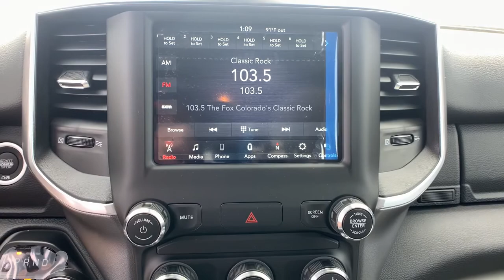2021 Ram 1500 Denver, Littleton, Aurora, Parker, Colorado Springs, CO R6756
Olive Green Pearlcoat New 2021 Ram 1500 available in Denver Colorado at Brandon Dodge. Servicing the Littleton, Aurora, Parker, Colorado Springs, CO area.
2021 Ram 1500 Big Horn - Stock#: R6756 - VIN#: 1C6SRFFT9MN646608

Brandon Dodge
5600 S Broadway

Engine: 5.7L V8 HEMI MDS VVT eTorque|Wheels: 20' x 9' Aluminum Chrome Clad (WRK)|Big Horn Level 1 Equipment Group|Anti-Spin Differential Rear Axle|MOPAR Front & Rear Rubber Floor Mats|(0 P) Olive Green Pearlcoat|1 12V DC Power Outlet|1 LCD Monitor In The Front|1820# Maximum Payload|26 Gal. Fuel Tank|3 Rear Seat Head Restraints|3.21 Rear Axle Ratio|3.21 REAR AXLE RATIO  (STD)|4 Way Front Headrests|4-Way Driver Seat -inc: Manual Recline and Fore/Aft Movement|4-Way Passenger Seat -inc: Manual Recline and Fore/Aft Movement|48V Belt Starter Generator|50 State Emissions|6 Speakers|730CCA Maintenance-Free Battery|ABS And Driveline Traction Control|Airbag Occupancy Sensor|Analog Appearance|ANTI-SPIN DIFFERENTIAL REAR AXLE|Auto Locking Hubs|Auto On/Off Aero-Composite Halogen Daytime Running Headlamps w/Delay-Off|Black Exterior Mirrors|Black Grille w/Chrome Surround|Black Side Windows Trim|BLACK,DELUXE CLOTH BUCKET SEATS  -inc: Power 8-Way Driver Seat,Center Console Parts Module,Bucket Seats,Manual Adjust 4-Way Front Passenger Seat,Full Length Floor Console,Power 4-Way Driver Lumbar Adjust|Body-Colored Door Handles|Cargo Lamp w/High Mount Stop Light|Chrome Front Bumper w/Chrome Rub Strip/Fascia Accent|Chrome Rear Step Bumper|Class III Towing Equipment -inc: Hitch and Trailer Sway Control|Clearcoat Paint|Compass|Cruise Control w/Steering Wheel Controls|Curtain 1st And 2nd Row Airbags|Day-Night Rearview Mirror|Deep Tinted Glass|Delayed Accessory Power|Dual Stage Driver And Passenger Front Airbags|Dual Stage Driver And Passenger Seat-Mounted Side Airbags|Electric Power-Assist Steering|Electronic Stability Control (ESC) And Roll Stability Control (RSC)|Electronic Transfer Case|Engine Auto Stop-Start Feature|Engine Oil Cooler|Engine: 3.6L V6 24V VVT eTorque UPG I|ENGINE: 5.7L V8 HEMI MDS VVT ETORQUE  -inc: Active Noise Control System,Heavy Duty Engine Cooling,GVWR: 7,100 lbs,Dual Rear Exhaust w/Bright Tips,Hemi Badge,23 Gallon Fuel Tank,18' Aluminum Spare Wheel|Fade-To-Off Interior Lighting|Fixed Antenna|Fixed Rear Window|Front And Rear Anti-Roll Bars|Front Center Armrest w/Storage and Rear Center Armrest|Front Facing Cloth Rear Seat|Front Fog Lamps|FRONT LICENSE PLATE BRACKET|Front Map Lights|Front Seat Back Map Pockets|Full Carpet Floor Covering -inc: Carpet Front And Rear Floor Mats|Full Cloth Headliner|Full-Size Spare Tire Stored Underbody w/Crankdown|Galvanized Steel/Aluminum Panels|Gauges -inc: Speedometer,Odometer,Voltmeter,Oil Pressure,Engine Coolant Temp,Tachometer,Oil Temperature,Transmission Fluid Temp,Engine Hour Meter,Trip Odometer and Trip Computer|GPS Antenna Input|GVWR: 6,900 lbs|GVWR: 7,100 LBS|HD Shock Absorbers|HVAC -inc: Underseat Ducts and Console Ducts|Illuminated Front Cupholder|Instrument Panel Bin,Dashboard Storage,Interior Concealed Storage,Driver / Passenger And Rear Door Bins and 1st Row Underseat Storage|Integrated Voice Command w/Bluetooth|Interior Trim -inc: Deluxe Sound Insulation,Metal-Look Instrument Panel Insert,Metal-Look Door Panel Insert and Chrome/Metal-Look Interior Accents|Laminated Glass|Leather Steering Wheel|Lithium Ion Traction Battery 0.43 kWh Capacity|Locking Glove Box|Manual Air Conditioning|Manual Tilt/Telescoping Steering Column|MANUFACTURER'S STATEMENT OF ORIGIN|Metal-Look Gear Shifter Material|Mini Overhead Console and 1 12V DC Power Outlet|MOPAR FRONT & REAR RUBBER FLOOR MATS|Multi-Link Rear Suspension w/Coil Springs|OLIVE GREEN PEARLCOAT|Outboard Front Lap And Shoulder Safety Belts -inc: Rear Center 3 Point,Height Adjusters and Pretensioners|Outside Temp Gauge|ParkView Back-Up Camera|Part And Full-Time Four-Wheel Drive|Passenger Visor Vanity Mirror w/Passenger Illumination|Perimeter/Approach Lights|Pickup Cargo Box Lights|Power 1st Row Windows w/Driver And Passenger 1-Touch Up/Down|Power Door Locks w/Autolock Feature|Power Heated Side Mirrors w/Convex Spotter and Manual Folding|Power Rear Windows|Proximity Key For Push Button Start Only|QUICK ORDER PACKAGE 27Z BIG HORN  -inc: Engine: 5.7L V8 HEMI MDS VVT eTorque,Transmission: 8-Speed Automatic (8HP75),Big Horn Badge|Radio w/Seek-Scan,Clock,Aux Audio Input Jack,Steering Wheel Controls,Voice Activation,Radio Data System and External Memory Control|Radio: Uconnect 3 w/5' Display|RADIO: UCONNECT 4 W/8.4' DISPLAY|Rear 60/40 Folding Seat|Rear Child Safety Locks|Rear Cupholder|REAR WHEELHOUSE LINERS|Redundant Digital Speedometer|Regenerative